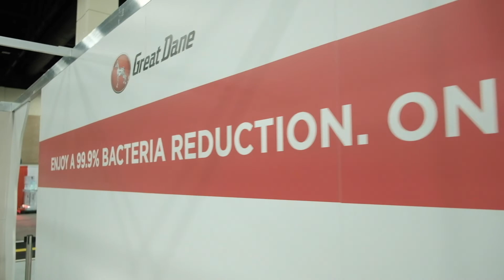Part 1: Elevating Trailer Cleanliness: The Great Dane-Microban Antimicrobial Revolution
Join in as Rick Mullininx, EVP of Engineering at Great Dane, and Eric Blaeser, Director of Business Development at Microban® International, as they delve into the game-changing partnership. Discover how the incorporation of broad-spectrum antimicrobial protection, now a standard feature in all trailer liners, is set to redefine the trucking industry. Learn how this innovation provides long-lasting benefits for customers, ensuring enhanced hygiene and durability for the road ahead.

Sign up for our complimentary ETT Magazine to gain access to industry insights